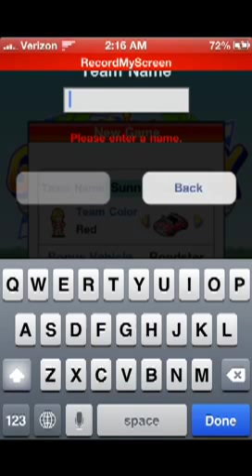Best car and part to carry over in Grand Prix Story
This is the best car and part to carry over in the game Grand Prix Story in my opinion